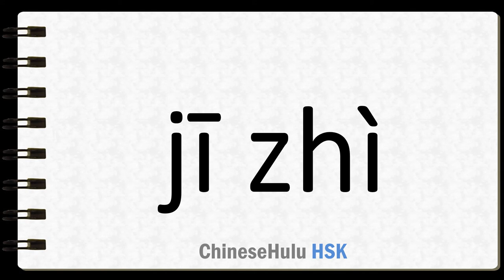How to Say tact in HSK Chinese